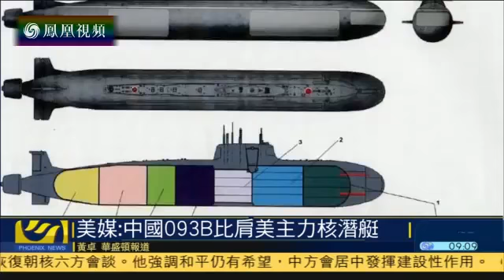Reportaje sobre el tipo 093B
La televisión china ha emitido recientemente un reportaje sobre los submarinos del tipo 093B